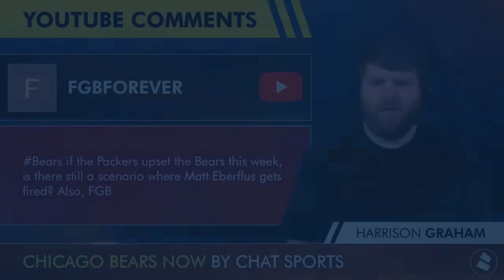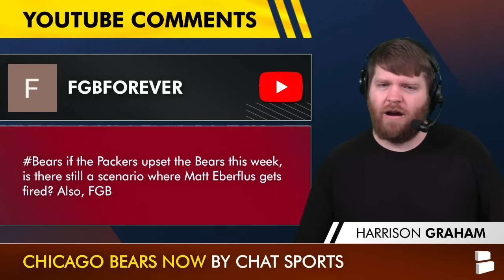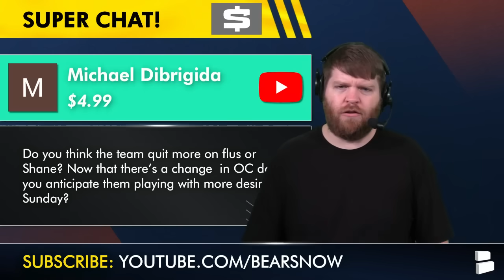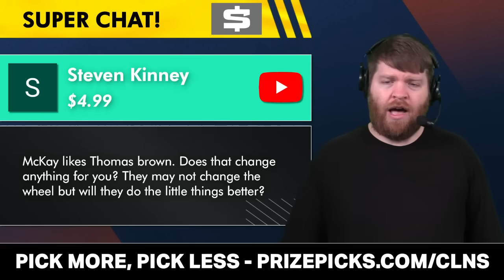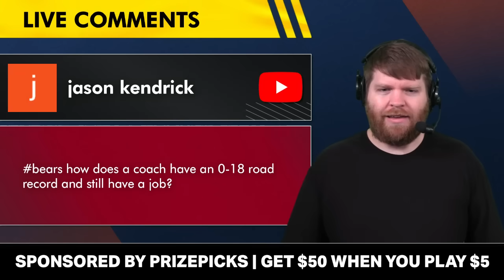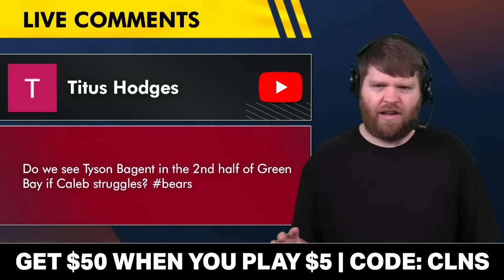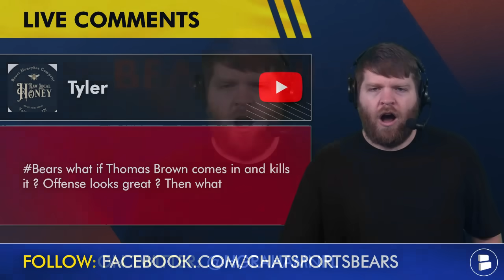Chicago Bears Rumors: Does Matt Eberflus Get FIRED If The Packers BLOW OUT The Bears? | Mailbag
Chicago Bears Rumors Mailbag Questions answered by Chat Sports host Harrison Graham:
- If the Green Bay Packers upset the Chicago Bears this week, is there a scenario where Matt Eberflus gets fired?
- Will DJ Moore play better now that the Bears have fired OC Shane Waldron?
- Do you think the Bears quit more because of Matt Eberflus or Shane Waldron?
- Bears rumors: Does your opinion of Thomas Brown change because Rams head coach Sean McVay is a fan of him?
- NFL rumors: What was the main reason Shane Waldron was fired?
- How does Matt Eberflus still have a job as the Bears head coach?
- Was Luke Getsy better than Shane Waldron as an offensive coordinator?
- Could Bears fans see Tyson Bagent play against the Packers if Caleb Williams struggles?
- What should Bears fans expect of Thomas Brown?

Harrison Graham has you covered with the latest Chicago Bears news, rumors and other storylines during the 2024 NFL Season!

Click the share button on today's Chicago Bears Now video and repost on X/Twitter!

Chicago Bears & NFL news, rumors & updates from Adam Schefter, Ian Rapoport, Tom Pelissero, Albert Breer, Courtney Cronin and other NFL Insiders can be read

Bears Now by Chat Sports host Harrison Graham wants you to weigh in on today's poll questions:
- Hate the Packers? Type 'FGB'
- How many games will the Bears win the rest of the season?

Chicago Bears Offensive Starters:
- QB: Caleb Williams
- RB: D'Andre Swift
- WR: DJ Moore
- WR: Keenan Allen
- WR: Rome Odunze
- TE: Cole Kmet
- LT: Braxton Jones
- LG: Teven Jenkins
- C: Coleman Shelton
- RG: Matt Pryor
- RT: Darnell Wright

NFL news and rumors are just a click away here at our Chat Sports social media channels: